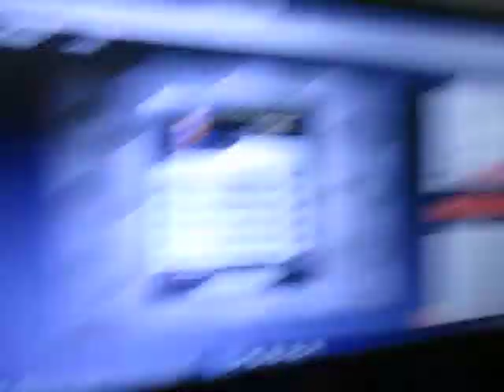Christian Prince, Trance and Computer Chess, 2